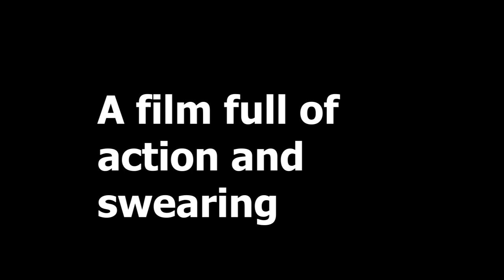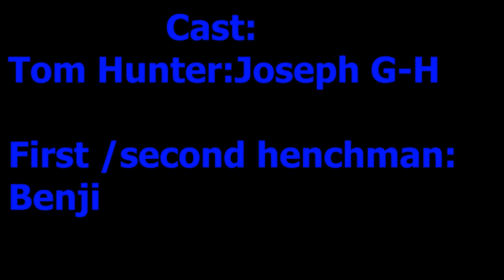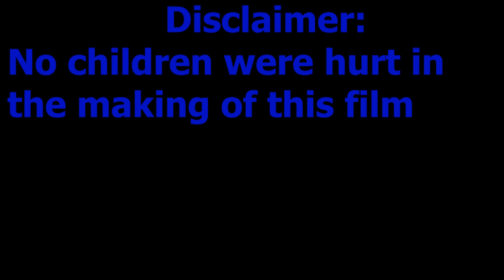Tom Hunter Short Film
This is a short film about an assassin called Tom Hunter, he battles his way through a targets house to kill him and receive his prize.